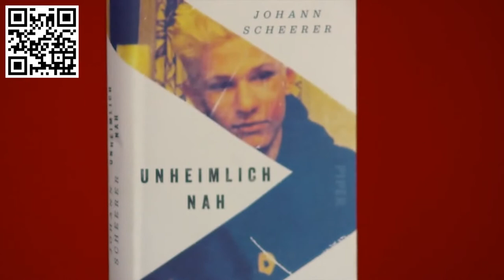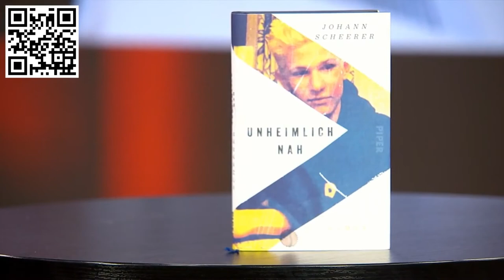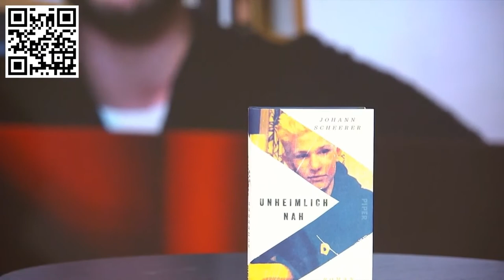Gespräch und Lesung Johann Scheerer München 2021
Lesung und Gespräch mit Johann Scheerer im LITERATURHAUS MÜNCHEN im Februar 2021aus Anlass der Publikation seines Romans UNHEIMLICH NAH (Piper Verlag, München 2021) · Moderation: Günter Keil